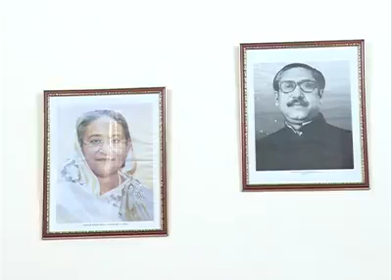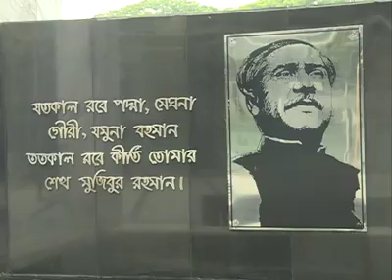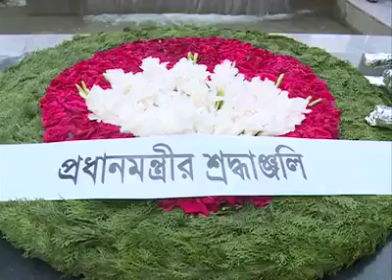বিএনপিকে নিয়ে এ কি বললেন ওবায়দুল কাদের !!!